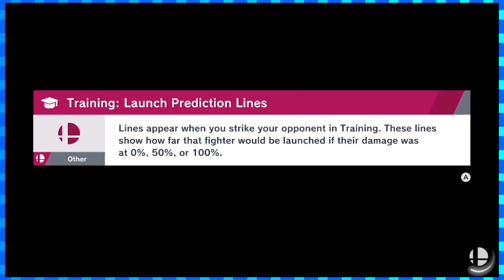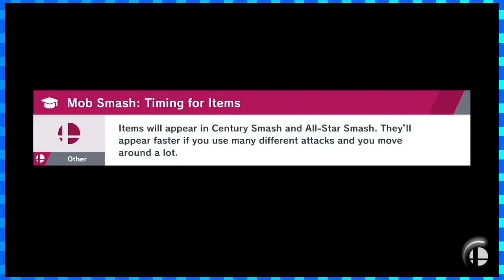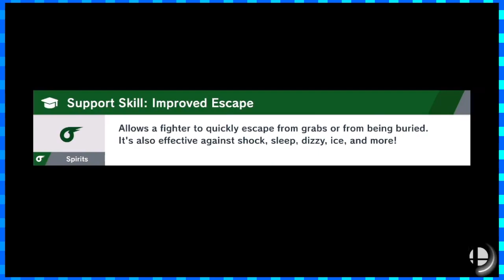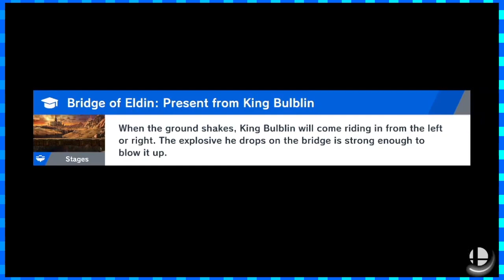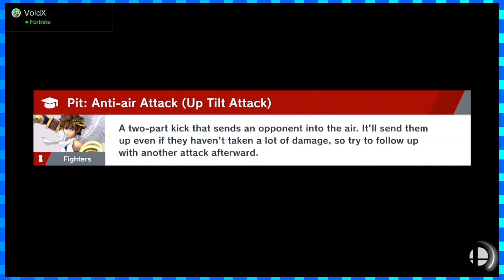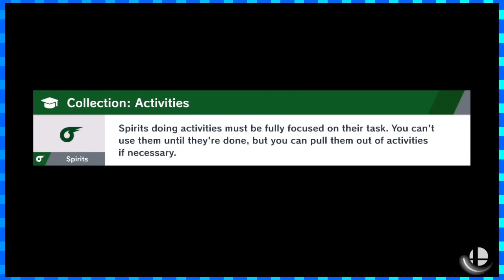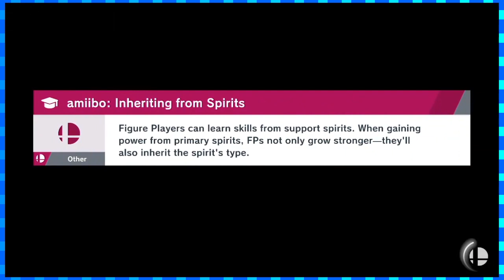Super Smash Bros. Ultimate Part 14: "The Gates To Pit"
Pitty Pat got captured and now I have to save him.